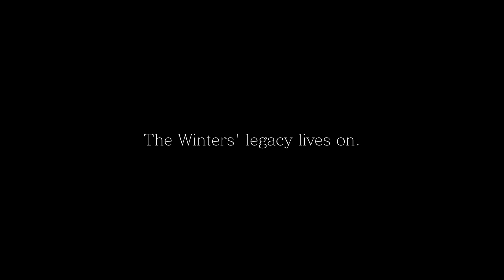Resident Evil Village Gold Edition - Story Trailer Winters' Finale